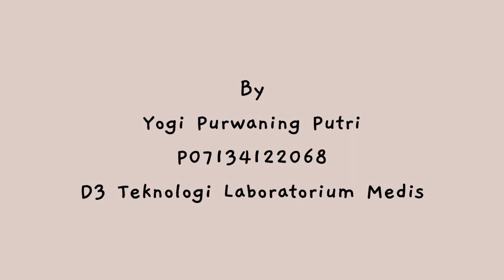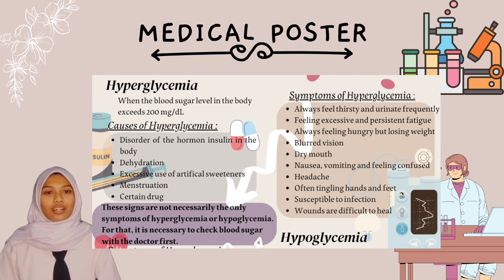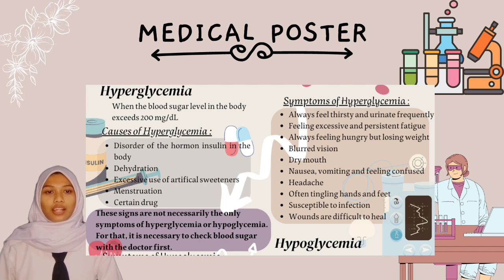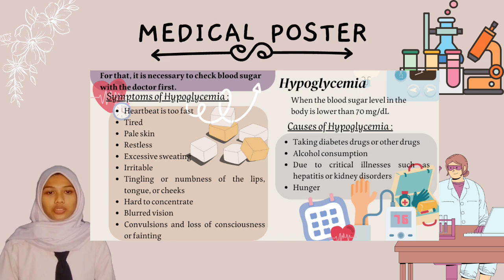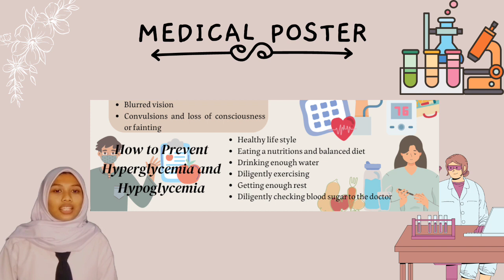7 Yogi Purwaning Putri P07134122068